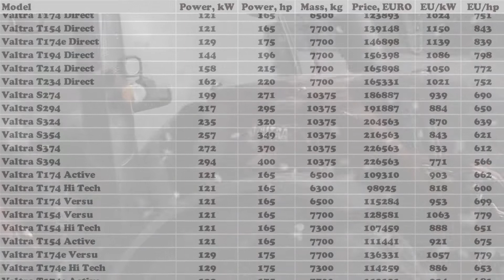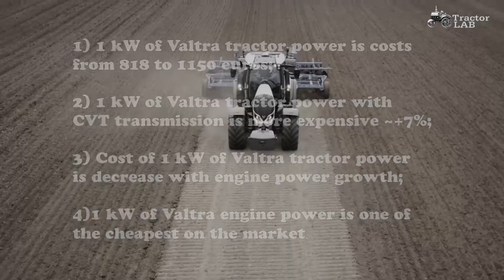Valtra price. What is the price of tractor power? TractorLab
Valtra price. What is the price of tractor power?
What is the engine power price? TractorLab

What is the engine power price
engine power price
engine power
Tractor engine power
Tractor price
Tractor power
Tractor power price
Valtra power price
powershift
powershift transmission
CVT
CVT transmission
Valtra CVT
Valtra powershift
TractorLab
Valtra engine power
Valtra cost
What is the price of tractor power
price of tractor power
CVT transmission price
Powershift transmission price
cheapest tractor on the market
Valtra T series
Valtra N series
Valtra S series
Valtra unlimited